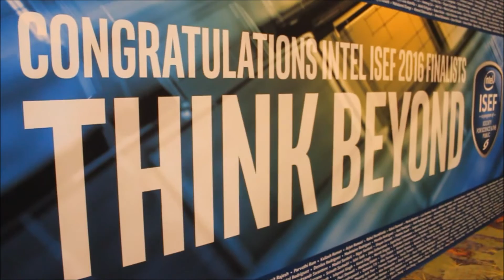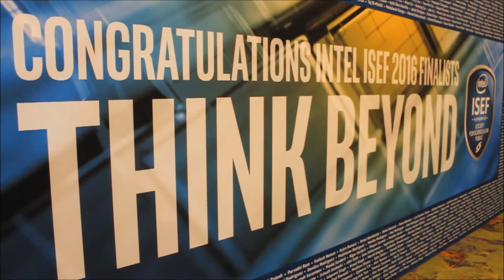UAE students show outstanding innovations at Intel ISEF 2016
The Intel International Science and Engineering Fair (Intel ISEF 2016), which was held in the United States in Phoenix Arizona, saw approximately 1,700 high school students from over 75 countries in attendance.

Among these individuals were two students, Maryam Alhashmi (Al Ittihad Private School), and Khalfan Hableel (Al Khaleej National School) from the United Arab Emirates who showed great promise when it came to their scientific innovations.

A Greener Future with Solar Power
At Intel ISEF 2016 Alhashmi had showcased her scientific innovation, which saw her and her team creating a transparent solar cell, made up of plastic and glass. According to Alhashmi: "Our project will essentially equip more than 50% of the country's skyscrapers, homes, buildings, and even mobile phones with solar energy."

Alhashmi was awarded, at Intel ISEF 2016 by the Alcoa Foundation, with $1000 USD for showcasing a project that illustrated ingenuity and practical application towards bringing a greener future to buildings globally.

Taking a Closer Look at the Fire Fighting UAV
Taking a closer look at Hableel's scientific innovation, he explained that he had essentially built a working prototype of a Fire Fighting Unmanned Air Vehicle (FF UAV). According to Hableel, the FF UAV performs in two successive phases. During the first phase the FF UAV aims to fly to a designated location, as fast as possible, in order to provide live video footage of a fire. During the second phase, the FF UAV payload mechanism is activated to release a fire-retardant on the target.

Hableel explained that: "Phase one is achieved by blending First-Person-View (FPV) technology with an on-board auto-pilot system that captures live video footage and aerial data which is wirelessly transmitted to a ground station. During phase two, the FF UAV’s innovative capsule bay doors are remotely activated to release a fire retardant. With further development in the field, the FF UAV could eventually become a vital member of the firefighting fleet."

IT News Africa conducted interviews with both students in the video below:

Darryl Linington
Follow @DarrylLinington on Twitter